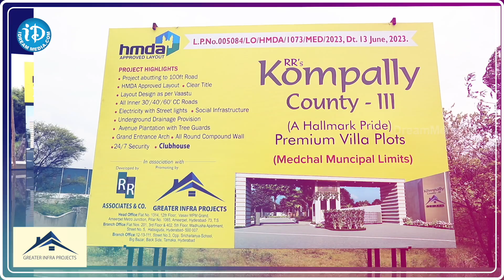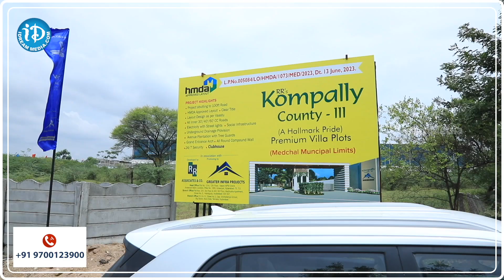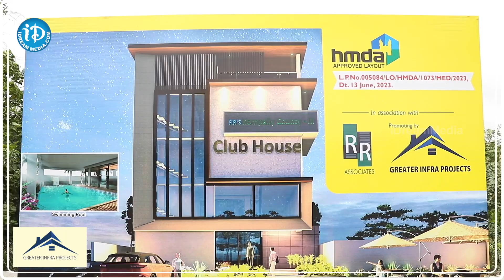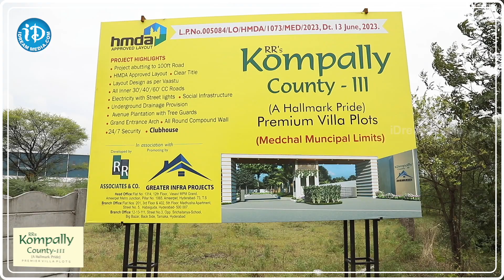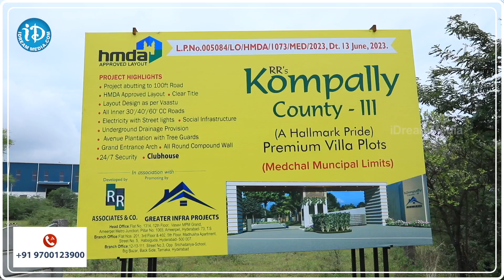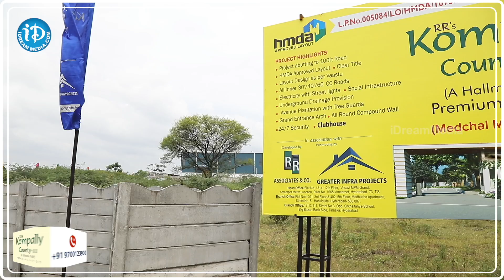Greater Infra Projects | Kompally County- 3 | HMDA Approved Layout | Syed Imran | iDream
Greater Infra Projects | Kompally County- 3 | HMDA Approved Layout | Syed Imran | Bookings Open... | Anchor Aparna | iDream Telugu Movies

Gundlapochampally is a fast-developing residential locality situated in the northern part of Hyderabad. It is strategically located along the NH 44 stretch and is close to Nehru Outer Ring Road (ORR). Basuragadi, Kandlakoya, Kompally, Dulapally are some of the nearby localities. Proximity to Nehru Outer Ring Road is boosting the real estate development in this area. Sterling Heights, Subhagruha Sukrithi Delight, Mypi Villas 149 are some of the residential projects in this area.

Physical infrastructure :
Proximity to the Nehru Outer Ring Road (ORR) is easing the commute to other parts of Hyderabad. Gundlapochampalli railway station is the nearest railway station. JNTU College metro station (red line) is the closest metro station located at a distance of 14km. Rajiv Gandhi International Airport is located at a distance of 54km via NH 44.

Social & retail infra :
The schools and colleges in the locality are Don Bosco High School, DRS International School, Sri Chaitanya Junior College, Hyderabad Institute of Technology and Management, etc. People Healthcare Hospital, Malla Reddy Narayana Multispeciality Hospital are some of the hospitals located close to this area. Famous malls within the radius of 15-20 km are Manjeera Mall, Forum Sujana Mall, and Central Mall.

Nearby employment hubs :
"The key employment hubs of the Hyderabad like Gachibowli and Hi-Tech City which are home of the many prominent IT parks and MNCs like Cognizant, Infosys, TCS, Tech Mahindra are located within 25km radius. Also, Patancheru Industrial Estate which is home to various large-scale industries like Agarwal Rubber Limited, Asian Paints, Paragon Polymer Products Pvt Ltd, among others is located at 22km from Gundlapochampally.Source: Magicbricks Research"